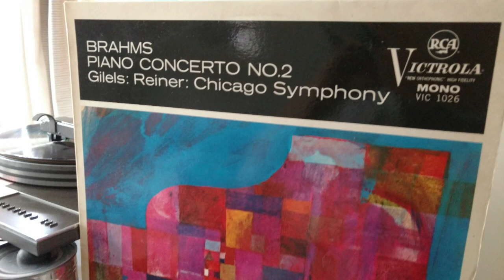Brahms Concerto No.2 / Reiner, Chicago Symphony, Gilels (1958 UK MONO)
Concerto No.2
A1 First Movement: Allegro Non Troppo
A2 Second Movement: Allegro Appassionato
B1 Third Movement: Andante
B2 Fourth Movement: Allegretto Grazioso

RCA Victrola VIC 1026